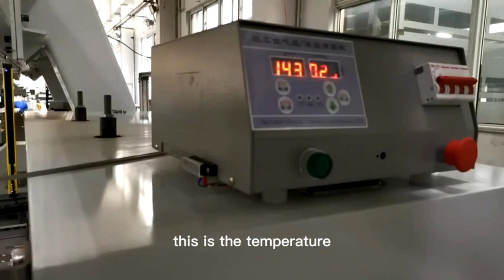How to laminate leather and foam automatically?